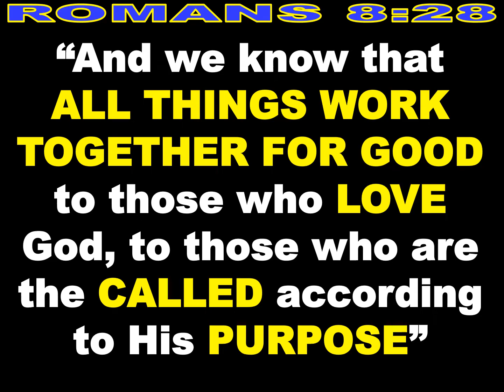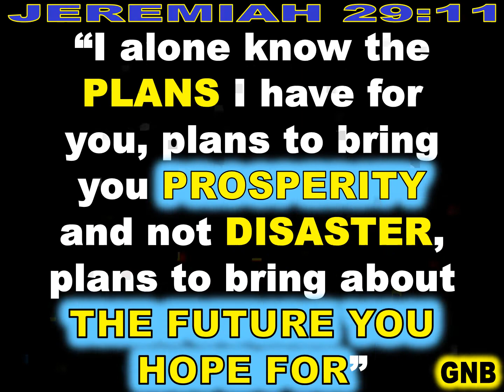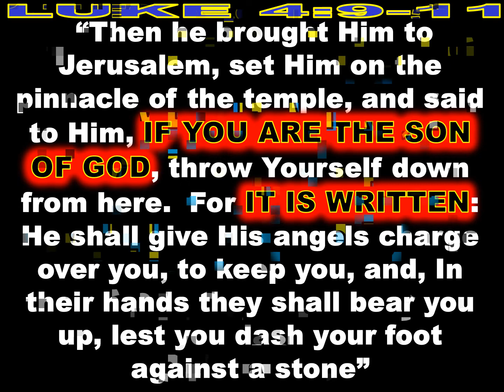"HAPPY ACCIDENTS" - POWERPOINT NOTES - PASTOR CHARLEY CAIN, WORLD HARVEST OUTREACH, 02-06-22